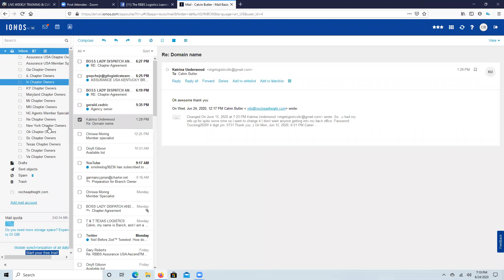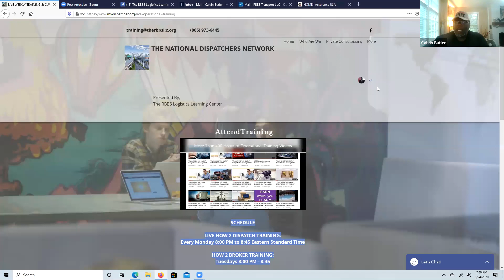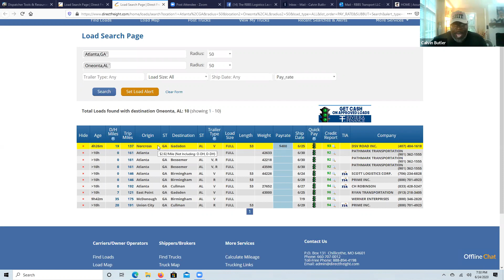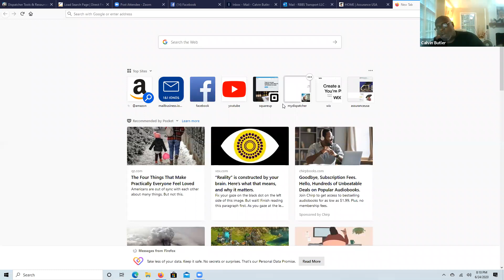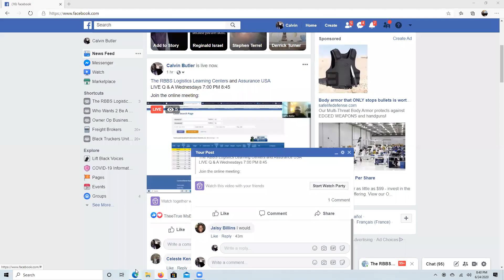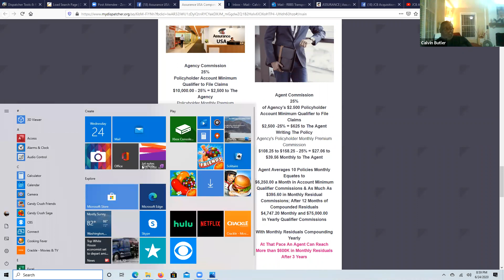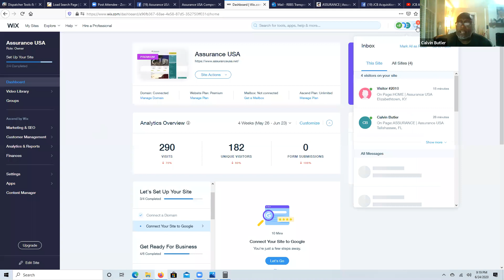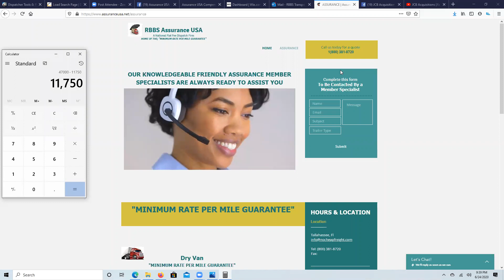RBBS LLC Q & A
Access to More Than 100 Load Boards
    Access to More Than 140,000 Hours of Operational Training Videos
    Access to More Than 19 Million Shippers
    Access to Every Registered Owner Operator in The United States
    Access to Live Training
    Access to Our Logistics Library
    Access to Our Network of 2,967 Industry Professionals

Or Choose From Several Enrollment Options;